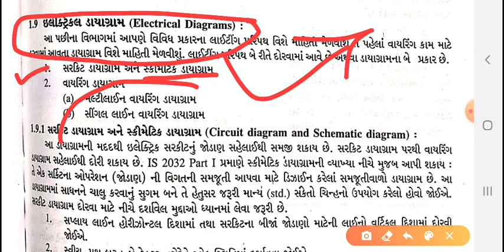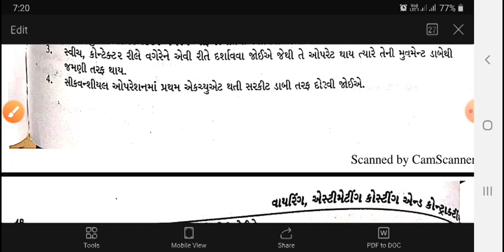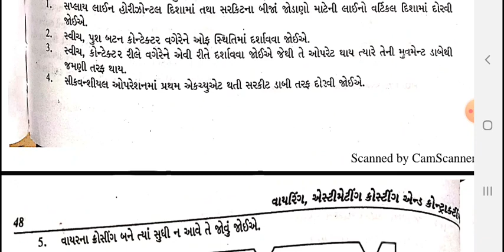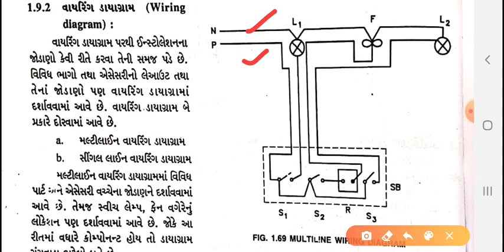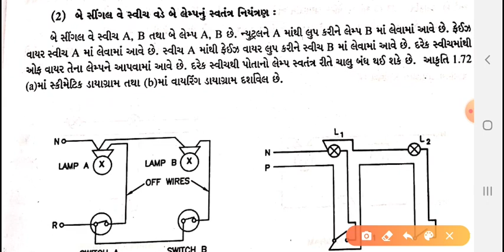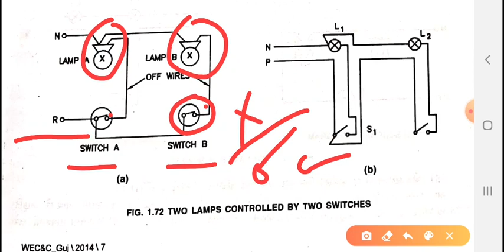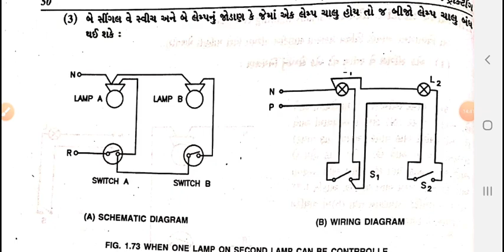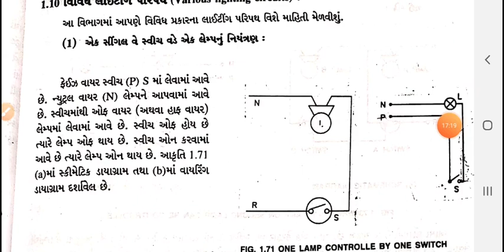WECC_Chapter-1_Part-7